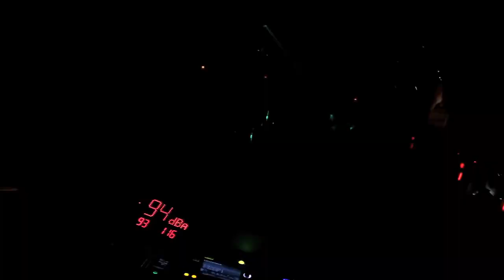Wolfgang Gartner Love & War Tour Trailer